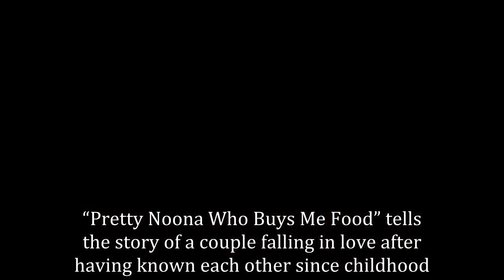Jung Hae In Says He’s Never Been Happier On Set Than When Filming With Son Ye Jin For “Pretty Noona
On-screen lovers Jung Hae In and Son Ye Jin have opened up about their experience working together on the hit drama “Pretty Noona Who Buys Me Food.”

At a press conference on April 26, the two co-stars talked about the JTBC romance and shared their regrets that the show was already coming to an end. Actress Son Ye Jin remarked, “This is the first time I’ve felt disappointed that a drama was ending.”